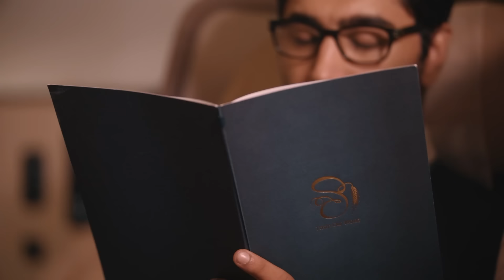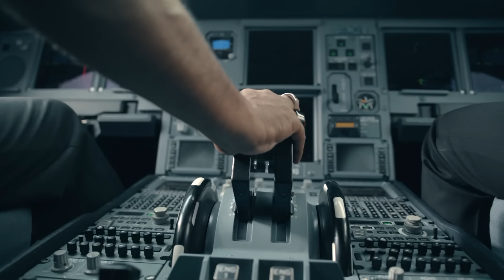Exclusive /සංයුතිය/පුහුණු සැසි/කාලගුණය/තණතිරුව/හෙට තරඟය ගැන - ධනුෂ්ක අරවින්ද Sylhet සිට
Coverage Powered by Tambapanni ,@iflysrilankan Green Electrics , Manoj Solangaarachchi